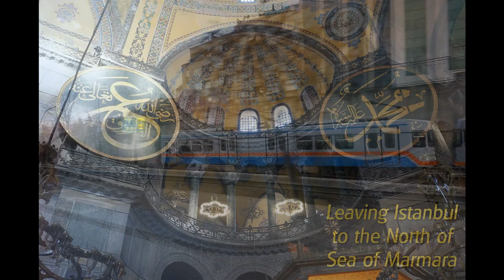Turkey 2012 short version v04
Holiday in Feb 2012